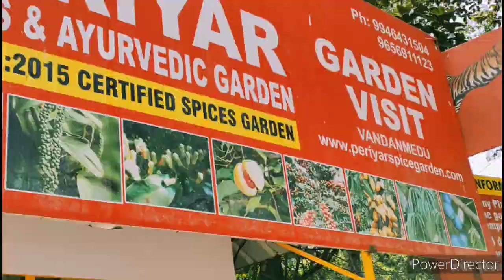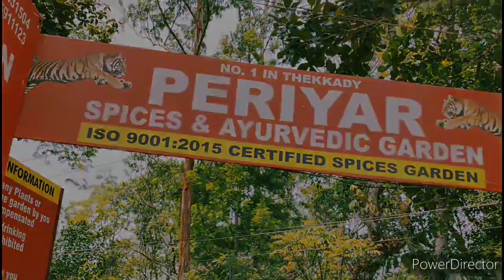PERIYAR SPICES AND AYURVEDIC GARDEN | MUNNAR | KERLA | INDIA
In this video you can see the beauty of kerla, spices and ayurvedic garden, all things are naturally homemade.
hope you all enjoying this video.